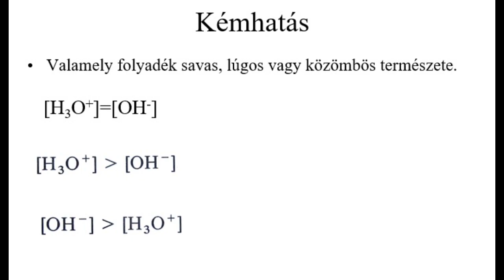Bűvészkedés három pohár vízzel!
Kémhatás, indikátor szemléltetése.